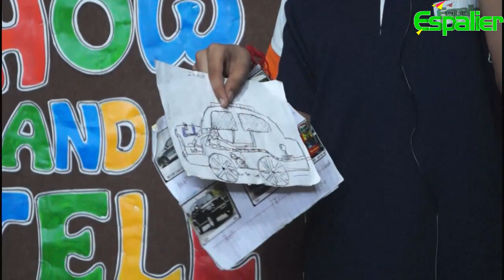Aayush Madhuri Amol Gorhe 4(C)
Aayush  Madhuri Amol Gorhe 4(C)| "Show & Tell" | Espalier School | @ Nashik City